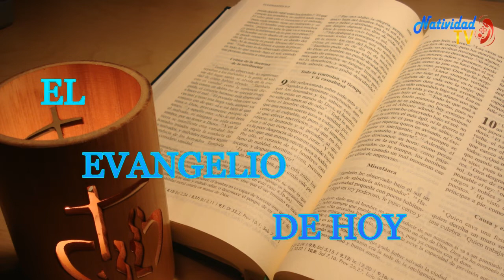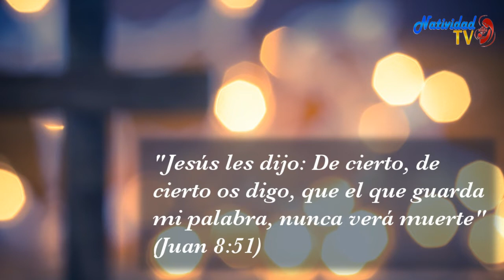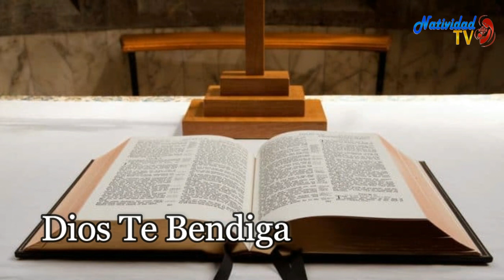EVANGELIO DE HOY. JUEVES (02/04/2020) PBRO. JUAN CARLOS GOMEZ